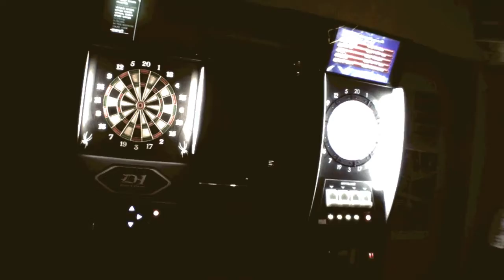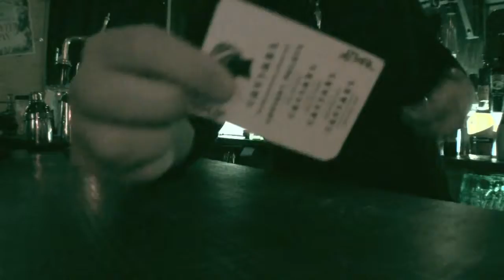NEVER LAND PV 2014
NEVER LAND ２０１４のPVです☆(HD)